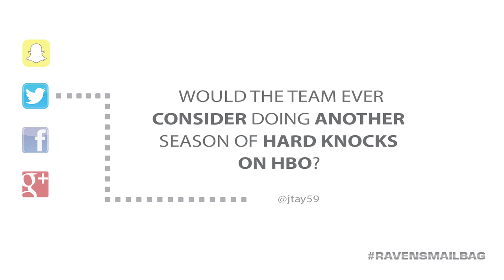Which Players Have Been Most Impressive? | RavensMailbag | Baltimore Ravens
Plus, will the Ravens have a top-10 defense this year, and would the organization consider doing another season of ‘Hard Knocks?’